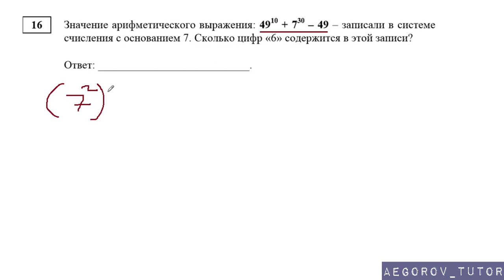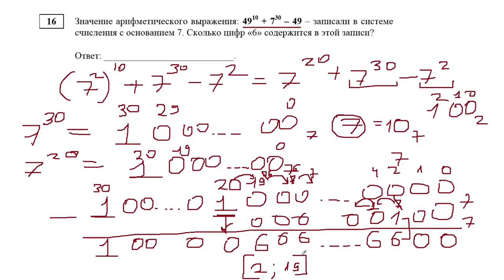Разбор задания 16 || ЕГЭ Информатика || Демо Вариант 2018 ФИПИ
Разбор задание № 16 Демо варианта 2018 по ЕГЭ ИНФОРМАТИКА
Тема задачи "Позиционные системы счисления"